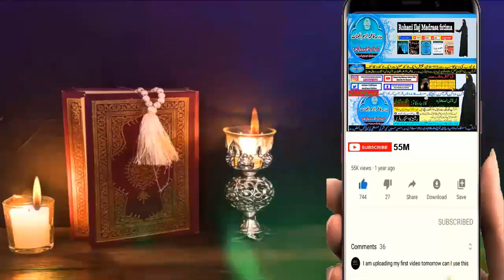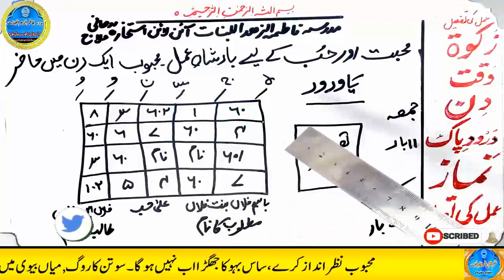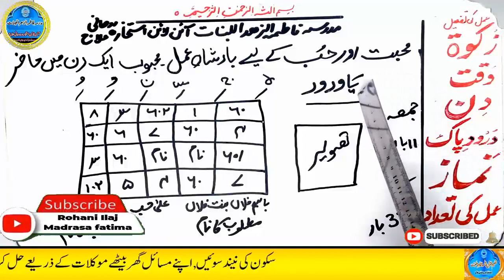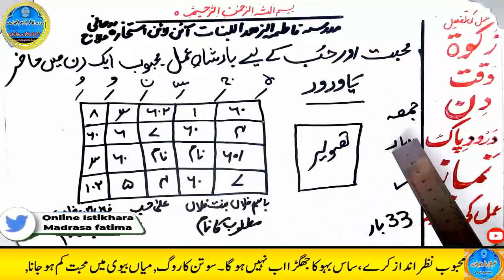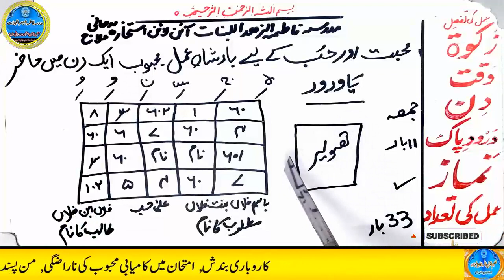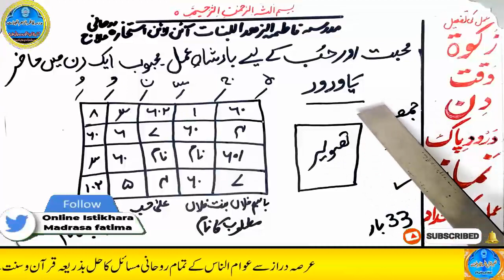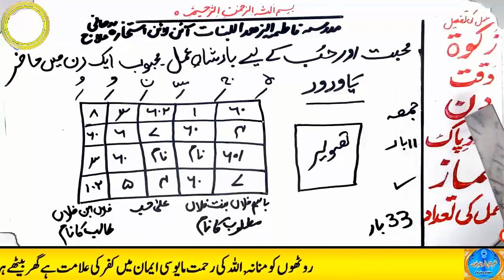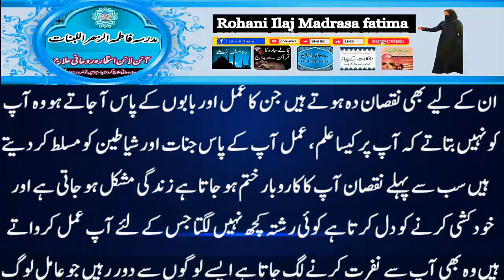mohabbat ka wazifa, wazifa for love, love marriage, mohabbat ka wazifa aag jesa, mohabbat ka taweez